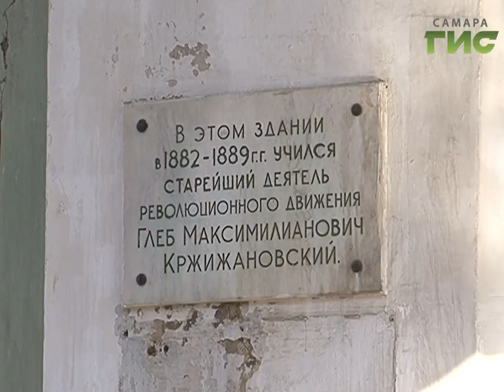В Самаре произошел пожар в здании бывшего реального училища